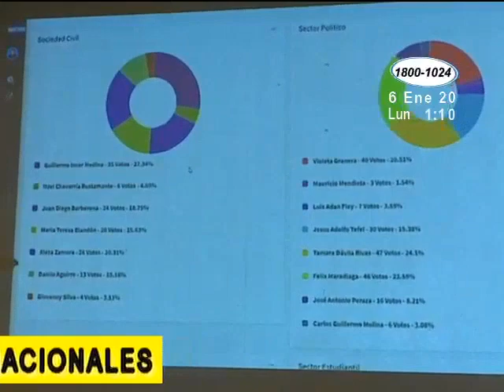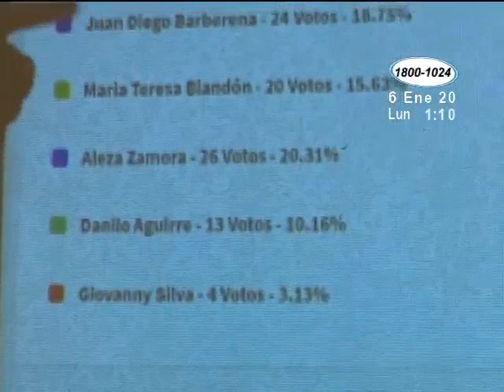Oposición busca consolidar la coalición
UNAB y Alianza Cívica deben unirse para alcanzar elecciones nacionales, señaló Guillermo Incer.

Los integrantes del Consejo Político de la UNAB tendrán como misión llevar a cabo la gran coalición junto a la Alianza Cívica.